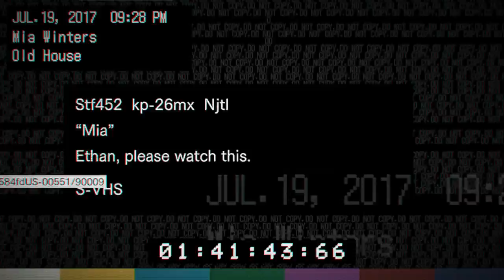Resident Evil 7 #6